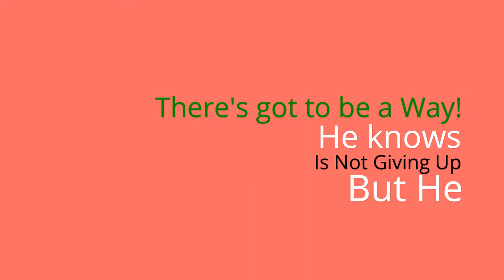Get a Talent Agent in Hollywood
Every Actor needs a good Talent Agent behind them to have a shot at having a real acting career in Hollywood. Find out this how you can get an agent on your own -- without being referred.